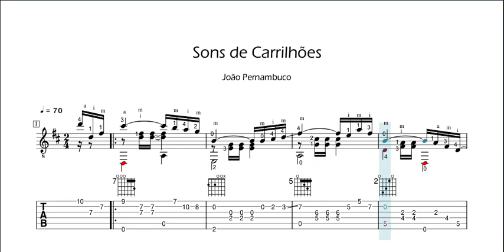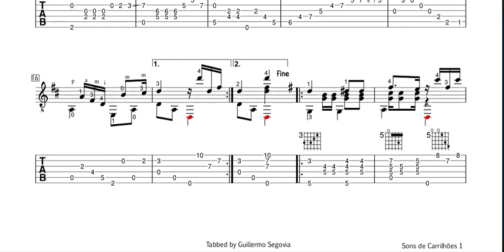João Pernambuco - Sons de Carrilhões - Download Tabs/Sheet music - Classical Guitar